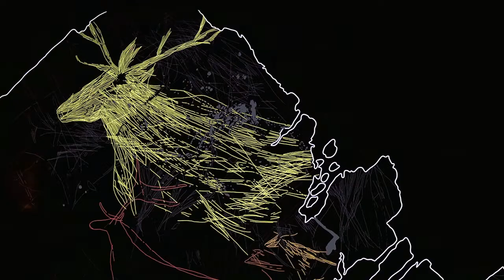A ARTE DA LUZ TEM 20.000 ANOS de João Botelho (2014) – trailer